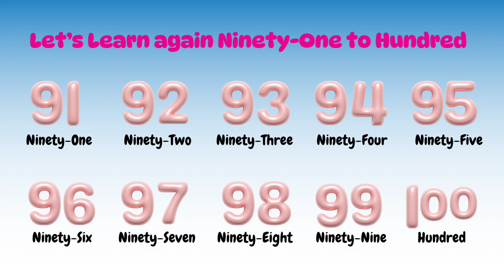Counting 91 to 100 for Kids | Fun Learning voiceover | Big Number for Preschoolers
Let’s learn to count from 91 to 100 in a super fun way! 🎉
This video helps preschoolers and kindergarten kids learn big numbers with a simple and engaging voiceover format.

🎈 Easy breakdown: 9 – 1 is Ninety-one
🎧 Catchy, slow-paced, and fun for toddlers
📚 Perfect for early math learners!